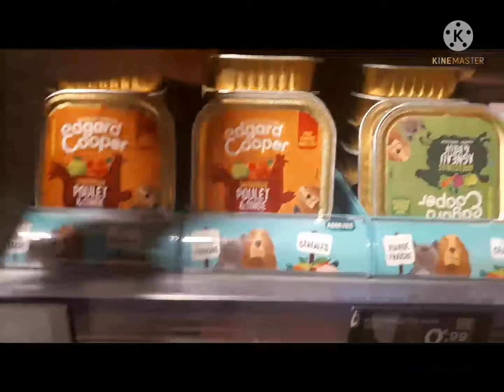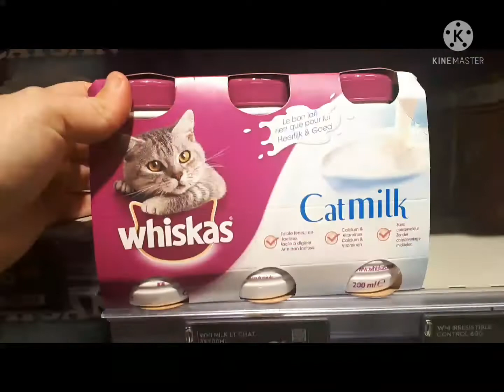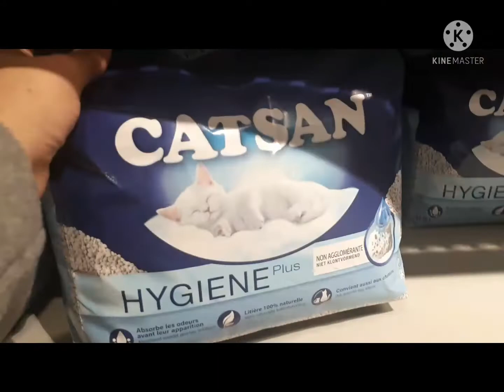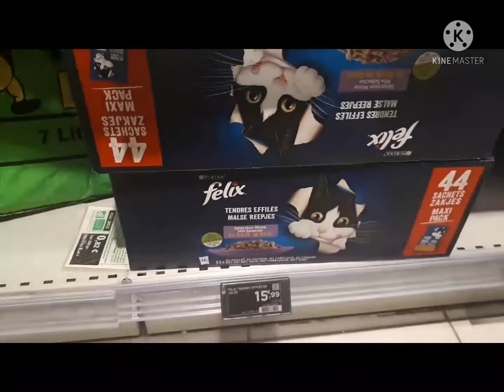انا انزلهم مصر 🇪🇬 اوفر بدل البهدلة اللي انا فيها ده 🐈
سوق السمك في باريس
سوق الجملة في فرنسا
اكل القطط
ماكولات بحرية
انواع القطط